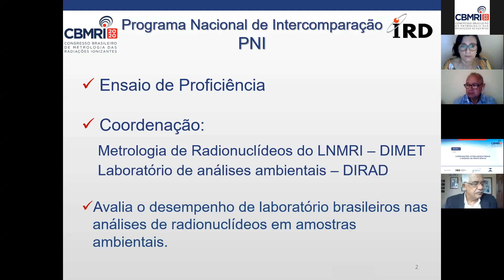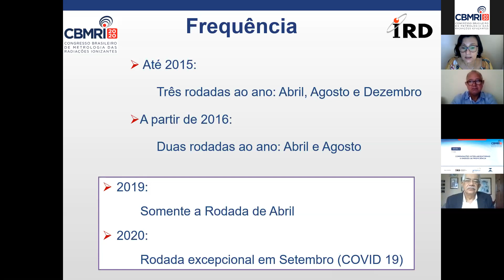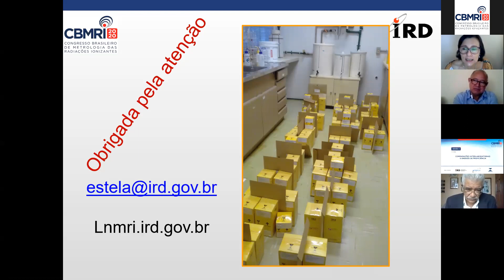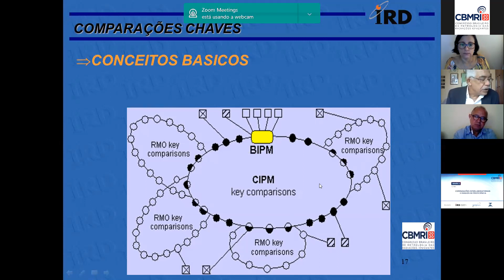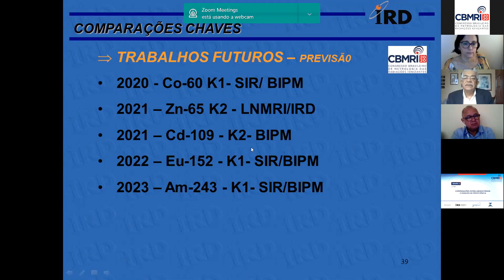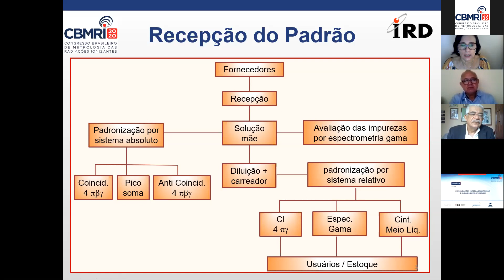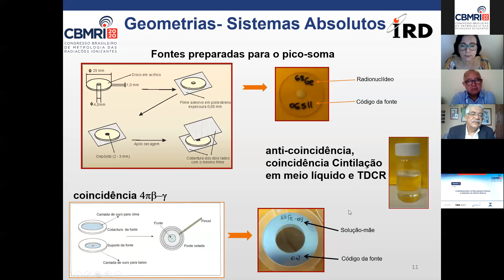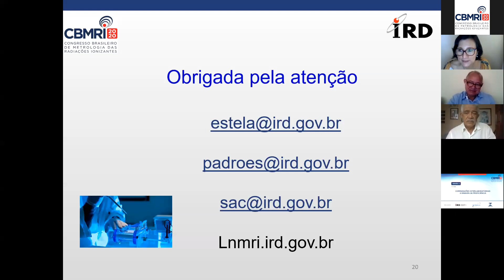SESSÃO 2 - Comparações interlaboratoriais e Ensaios de proficiência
Palestrantes:
Estela Maria de Oliveira
Carlos José da Silva

Coordenador de Sessão
Paulo Alberto Lima da Cruz